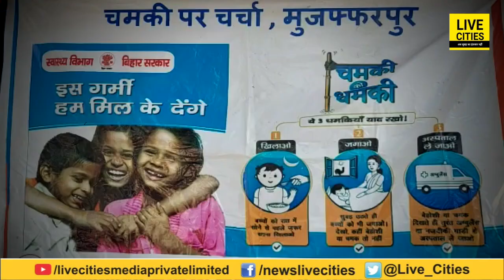Muzaffarpur में चमकी बुखार की कहर के बीच प्रशासन की बड़ी पहल, चौपाल लगाकर बताए गए बचाव के तरीके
Muzaffarpur में चमकी बुखार की कहर के बीच प्रशासन की बड़ी पहल, चौपाल लगाकर बताए गए बचाव के तरीके | Bihar News | LiveCities